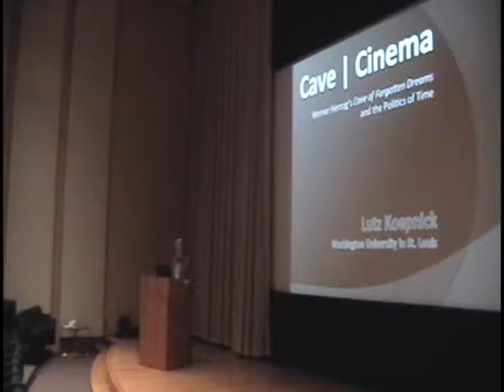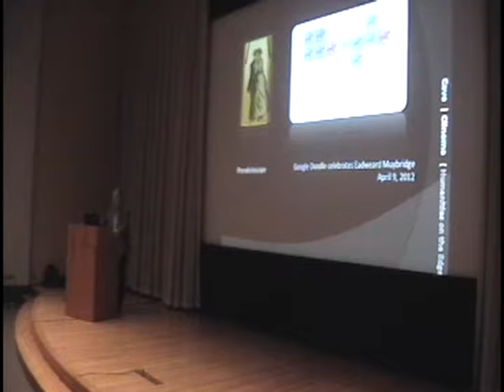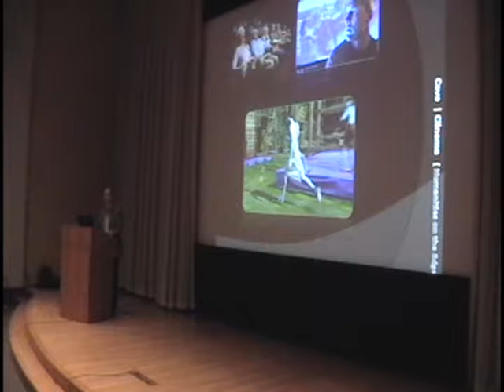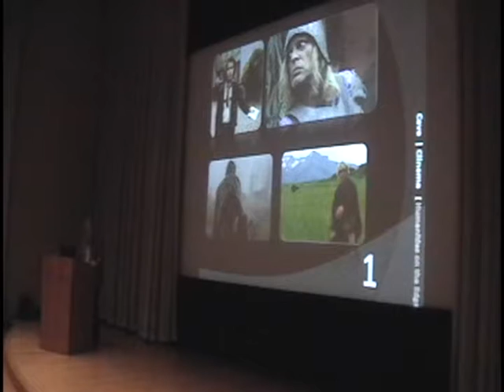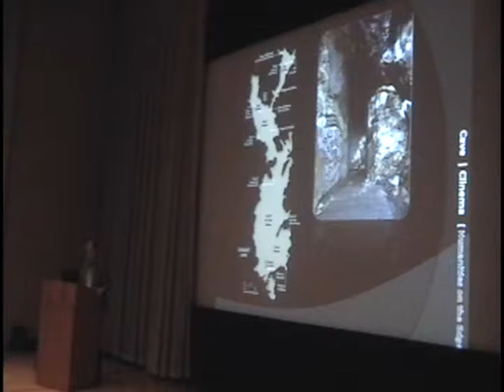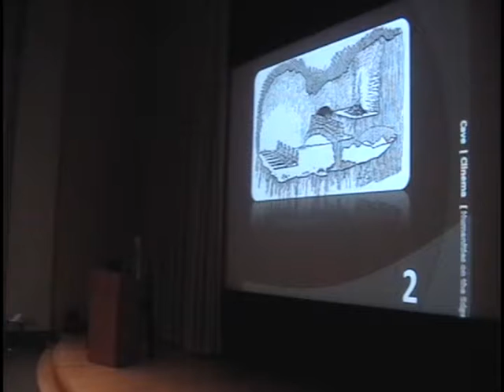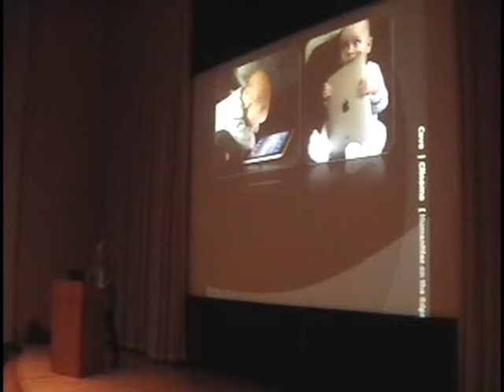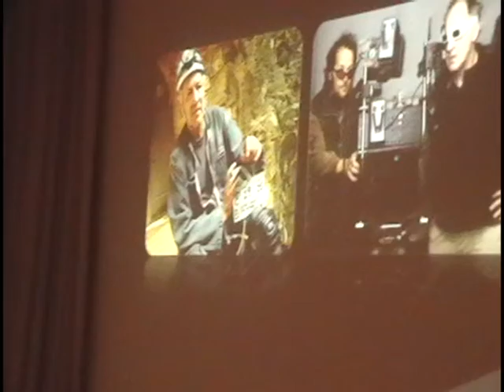Cave/Cinema: Werner Herzog's Cave of Forgotten Dreams and the Politics of Time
Lutz Koepnick is Professor of German, Film and Media Studies, and Comparative Literature, Washington University in St. Louis. Part of the Humanities on the Edge speaker series.